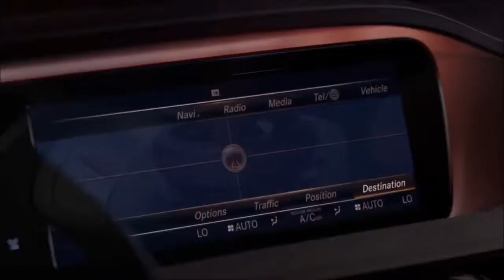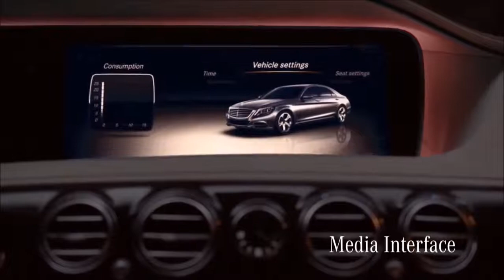Mercedes Benz 2014 S Class First Class Luxury HD Trailer